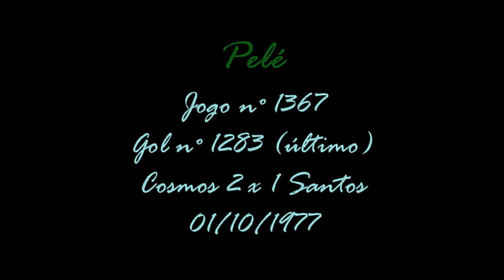Pelé - Gol nº 1283 - O último gol da carreira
Jogo nº 1367 da carreira de Pelé.
Gol nº 1283 de um total de 1283 gols marcados na carreira.
Cosmos 2 x 1 Santos
Data: 01/10/1977